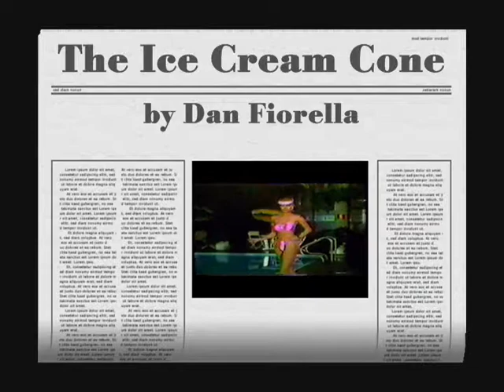The Start of Something Big - The Ice Cream Cone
Wonder why you don't have to hold that dallop of ice cream in your hand?  Here's the scoop!